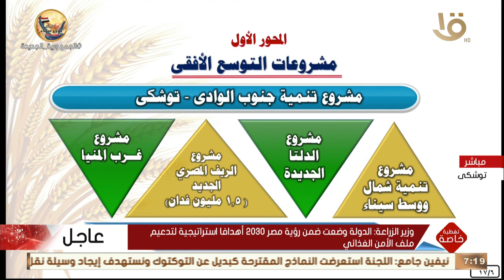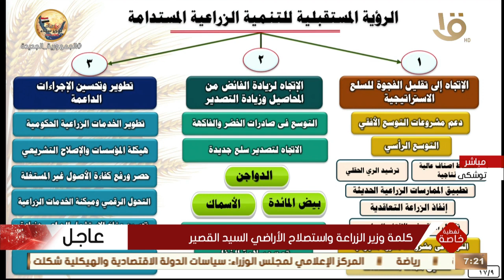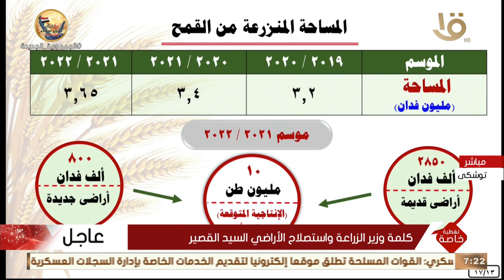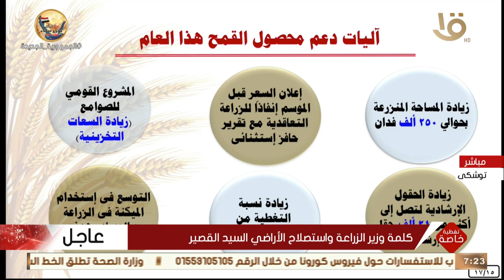تغطية خاصة | كلمة وزير الزراعة واستصلاح الأراضي السيد القصير أثناء بدء موسم حصاد القمح بتوشكى